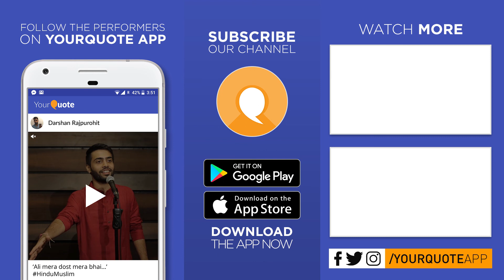'Mujhe Afsos Nehi Hai' by RK Singh | Hindi Poetry | YQ - Bhopal (Open Mic 10)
Venue: Vincere Boardgame Cafe & Censored, Opposite aura Mall, Bhopal